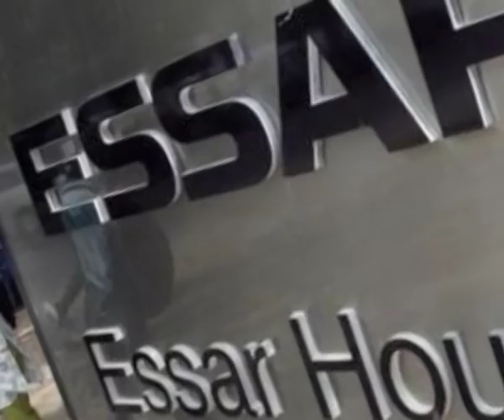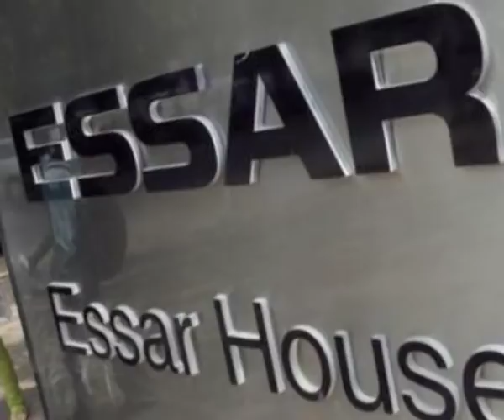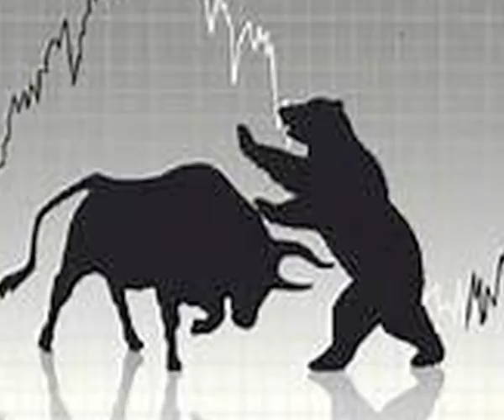12000 करोड़ कर्ज में दबे सुभाष चंदा ने मांगी माफी Zee Group Stocks Tumbled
The market capitalisation of Zee Group companies eroded nearly Rs
14,000 crore after a report said its controlling shareholder Essel
Group’s name emerged in a probe linked to large deposits made after
demonetisation.
The Serious Fraud Investigation Office is probing a company—Nityank
Infrapower (formerly Dreamline Manpower)—for deposits of over Rs 3,000
crore made just after Prime Minister Narendra Modi outlawed old Rs 500
and Rs 1,000 notes in November 2016, news website The Wire reported.
Its investigation showed that Nityank Infrapower and a group of
alleged shell firms had carried out financial transaction
Zee and Essel Group Chairman Subhash Chandra said that today's stock
fall across his group companies was by "negative forces" who got a
hint of "positive meetings" he had in London last night to expedite
the stake sale of Zee Entertainment Ltd. "I must also mention that
there is no systematic protection against the insidious attack on us
by the mentioned negative forces, but we will continue to s

देश की एक और बड़ी कंपनी कर्ज के बोझ और वित्तीय संकट में घिर गई है।
शुक्रवार को एस्सेल समूह के जी एंटरटेनमेंट, डिश टीवी और एस्सेल प्रोपैक
के शेयरों में भारी गिरावट के बाद जो तथ्य सामने आए हैं, वे काफी चौकाने
वाले हैं। समूह के चेयरमैन सुभाष चंद्रा ने खुद इसकी पुष्टि करते अपनी
गलतियों के लिए माफी मांगी। उन्होंने इसके लिए बुनियादी ढांचा क्षेत्र पर
आक्रामक तरीके से दांव लगाने और वीडियोकॉन का D2H कारोबार खरीदने के
निर्णय को जिम्मेदार बताया। उन्होंने कर्जदाताओं से खेद जताते हुए कहा कि
कुछ नकारात्मक ताकतें उन्हं  जी एंटरटेनमेंट एंटरप्राइजेज की हिस्सेदारी
की बिक्री के जरिए पूंजी जुटाने के प्रयासों से रोक रही हैं।

चंद्रा ने यह तथ्य ऐसे समय स्वीकार किया है, जबकि जी का शेयर शुक्रवार को
26.43 प्रतिशत टूटकर 319.35 रुपये पर आ गया। वहीं समूह की अन्य कंपनी डिश
टीवी का शेयर 32.74 प्रतिशत गिरकर 22.60 रुपये पर आ गया। चंद्रा ने खुले
पत्र में कुल कर्ज की जानकारी देने से बचते हुए कहा कि IL&FS संकट के बाद
से मुश्किलें बढ़ गईं हैं। उन्होंने अपनी कुछ गलतियों को स्वीकार करते
हुए कहा कि इसके कारण सिर्फ एस्सेल इंफ्रा को ही 4000 से 5000 करोड़
रुपये का नुकसान हुआ है।